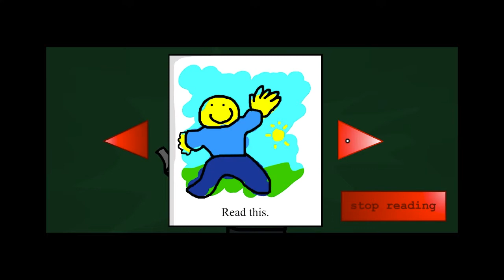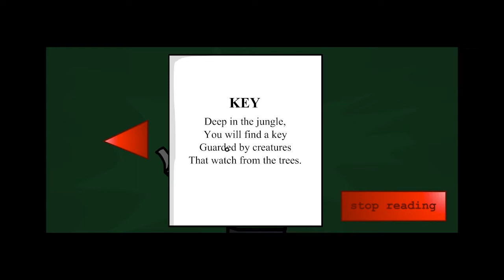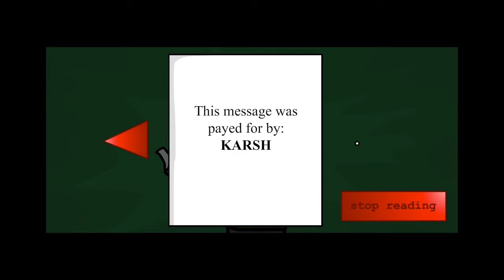" YOU CAN LEAVE EARLY WHEN PIGS FLY " | Riddle School 3